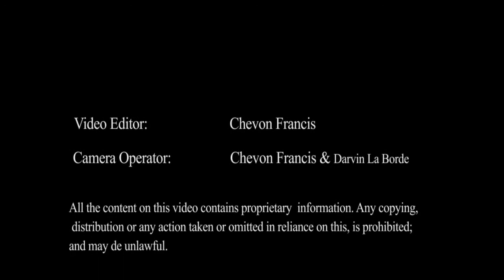Merry Christmas - Kemisha Francis (HD)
Video Edited By Chevon Francis